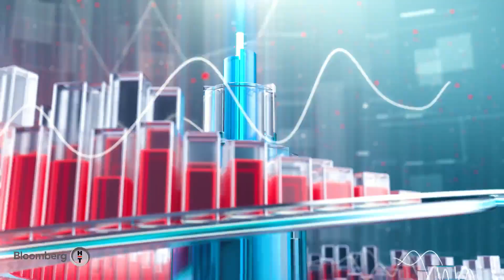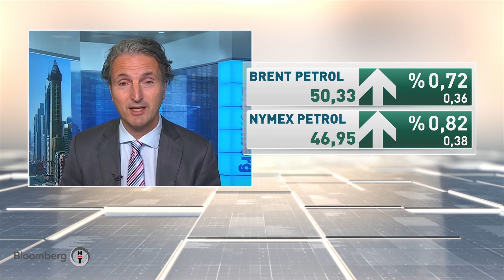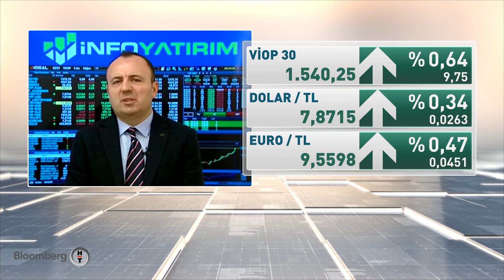Yatırım Bülteni | 14.12.2020